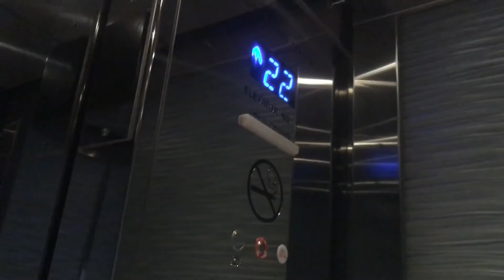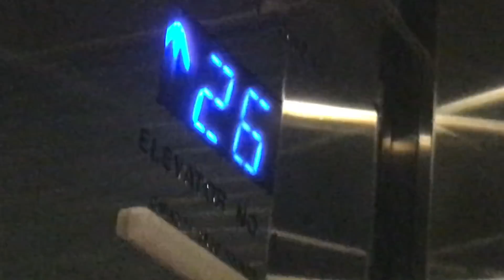Using CouchSurfing.com in Honolulu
Out of respect for the couchsurf host, I will not be giving out her information to anyone. Don't ask.

→ Holli Brown
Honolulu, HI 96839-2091